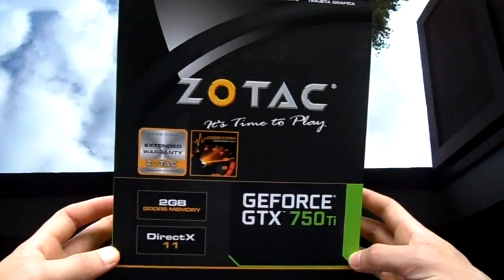Fallout 4 - GTX 750 Ti 2GB - i7 920 - High 900p Test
Fallout 4 PC gameplay test on
- Medium & High graphics preset, 1600x900

► SYSTEM:
- GPU: ZOTAC GTX 750 Ti 2 GB GDDR5 1033 / 5400 Mhz (@ 1376 / 6300 Mhz OC)
- RAM: Corsair DDR3 1600 Mhz CL9 4 x 2 GB
- CASE: Chieftec Dragon CH-07B-B-OP
- CPU COOLING: EK-KIT H3O - Supreme HF 360
- OS: Windows 7 Ultimate X64
Video/graphics card drivers always up-to-date: Nvidia 361.43

I am looking for a good portable capture device ala elgato or avermedia that lets me play in 1440p+. If you know anything it would be of great help.